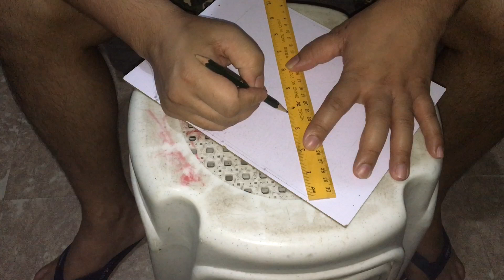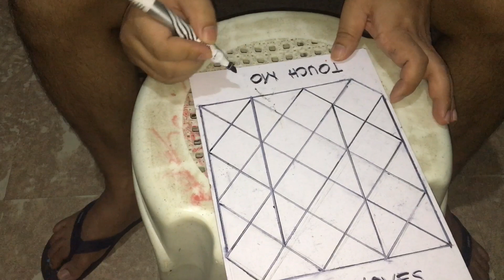Dama | Paano Gumawa ng Simpleng Damahan o Dama Board